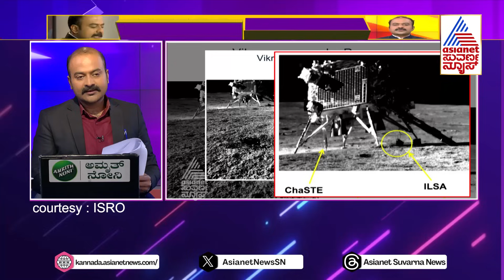Chandrayaan 3 Latest Updates: Pragyan Rover ಹೊಸ ಅನ್ವೇಷಣೆಯಲ್ಲಿ ಖನಿಜಗಳು ಪತ್ತೆ| News Hour| Kannada News